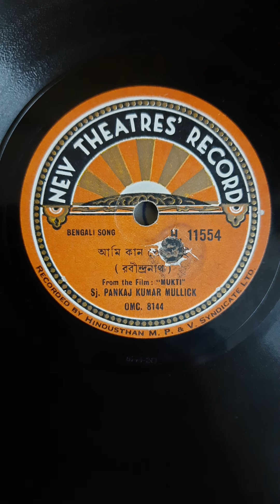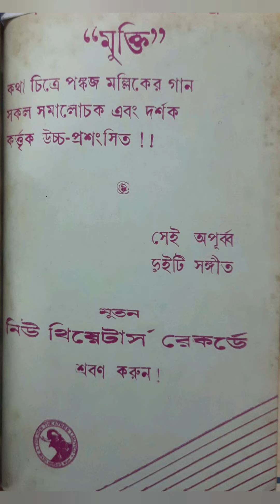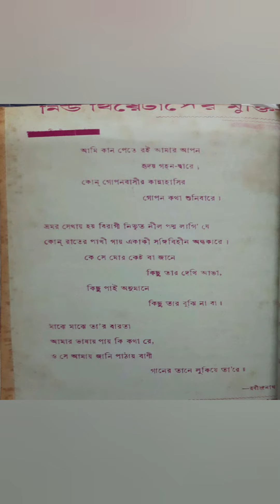Ami Kan Pete Roi ("Mukti" 1937)_ Pankaj Mallik [আমি কান পেতে রই ("মুক্তি" ১৯৩৭)॥ পঙ্কজকুমার মল্লিক]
New Theatres' Hindusthan Record
Record No. H 11554
Matrix : OMC 8144

Tagore's Song first time used in film MUKTI (1937)

Film Director: Pramathesh Barua
Music Director: Raichand Boral
Casting: Pramathesh Barua, Pankaj Mallick, Menoca Devi, Kanan Devi.

Movie Released on 18th September 1937
This Record First Published in Nov. 1937

It is to be mentioned that in Mukti, "আমি কান পেতে রই" primarily was a duet song, casted by Pankaj Mallick and Menoca Debi.But when New Theatre Record published in collaboration with Hindusthan Company, this song was retaken as Solo by Pankaj Mallick. Filmed version of this song may available in this link: